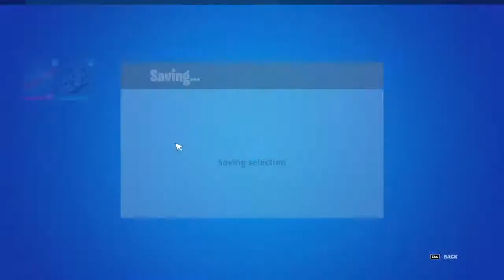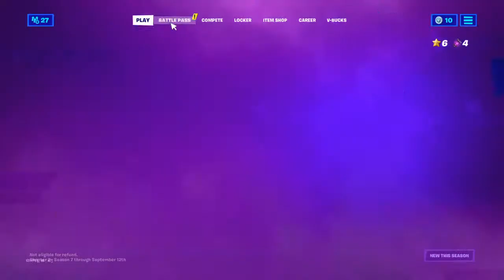im brodie will josh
Gaming yoooo I'm the 8k kingz